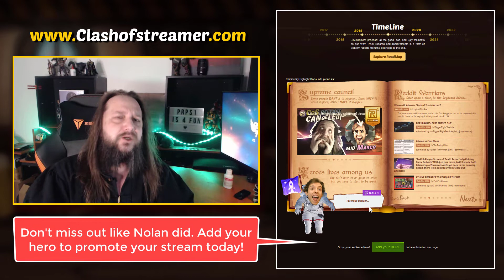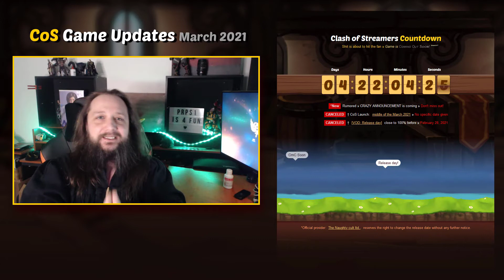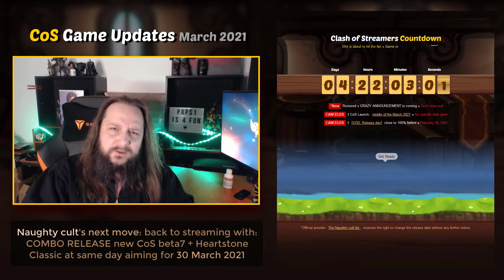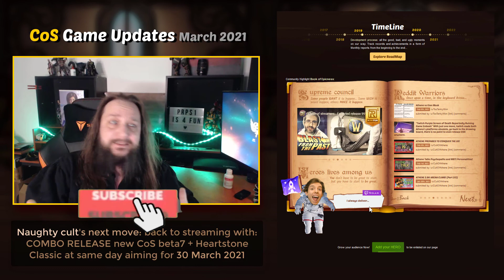New COMBO release » HearthStone classic and Clash of streamers (March 30)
Next strategic move from Naugty cult and their sellout plans for Clash of streamers, new release date, most stable beta build, and more in today's episode

0:00 Overview
0:20 CRash of Trash
0:31 Most Stable build
1:13 Independent Site
1:55 CLIP: Behind the scene
3:03 Pre-Final Beta + Heartstone
3:50 Delusional Strategy
4:40 Proper PRO Strategy